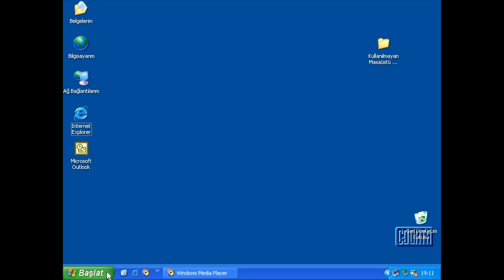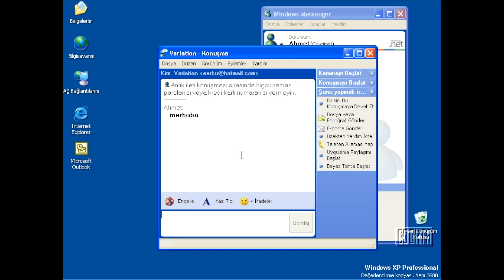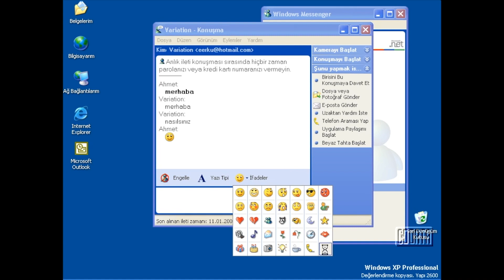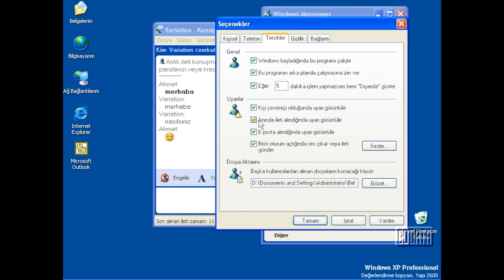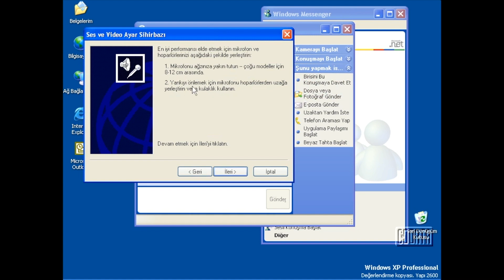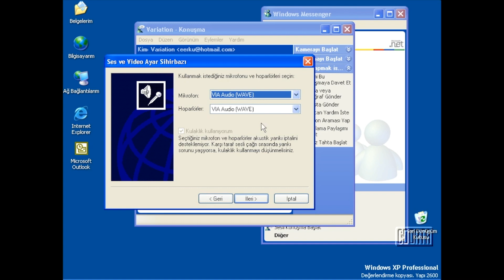Windows XP Öğreniyorum 67: Windows Messenger'ı Kullanmak